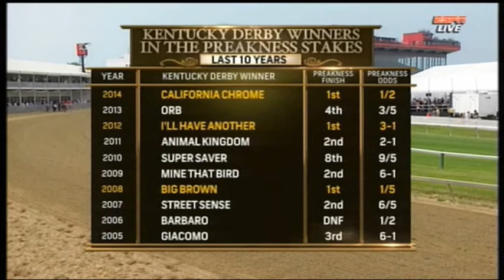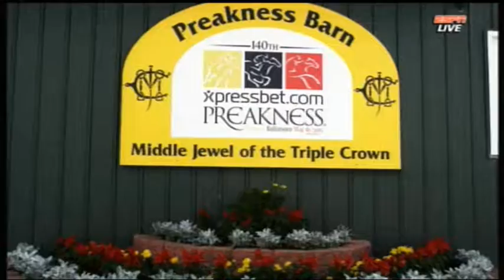2015 Preakness Stakes American Triple Crown Part 1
2015 Preakness Stakes  American Triple Crown 16 May

ESPN Vision

see